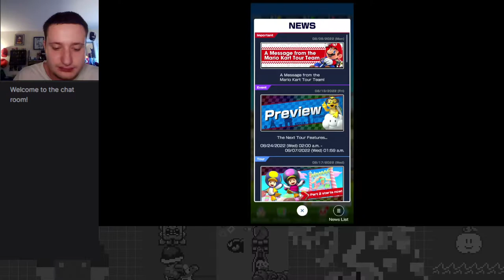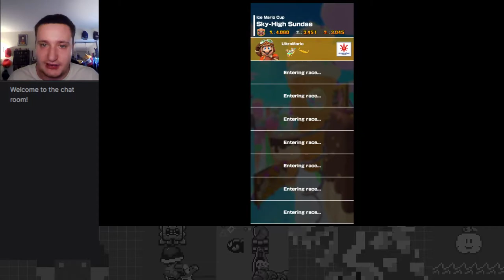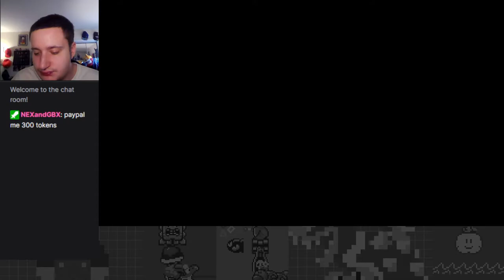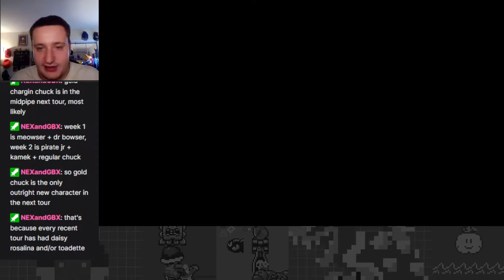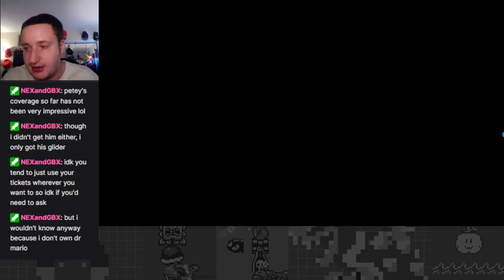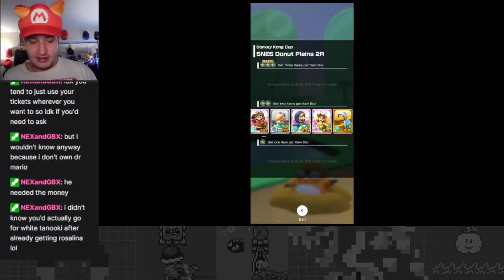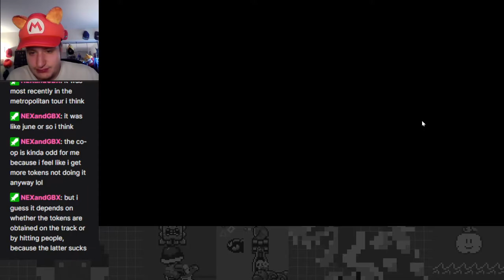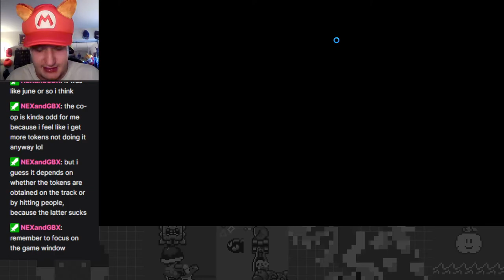Sundae Monday!: Tokens Aplenty Minisode - Sundae Tour Part 3 - Mario Kart Tour